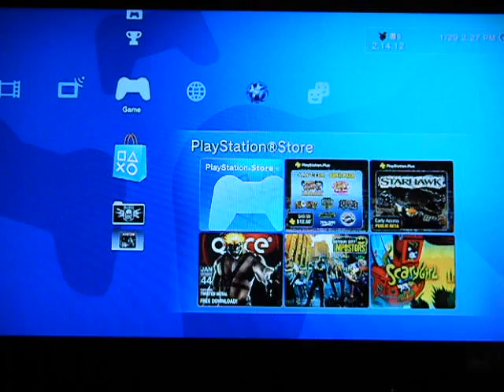channel update January 30 2012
READ DESCRIPTION:
-numbers
-current projects
-meaningless crap in my life
-future projects